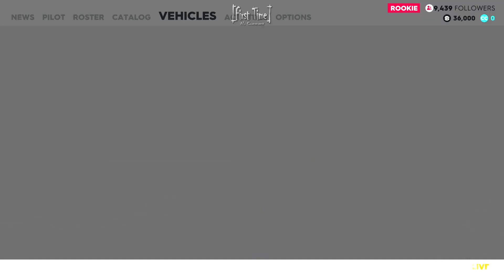The Crew 2 Thrustmaster Settings PC / PS4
The Crew 2, I'm playing on PC and I'm using Thrustmaster T300rs.
My favorite settings are like the ones I showed on the video. By the way, I only use the steering wheel when driving a boat or a car. Apart from that, I use DS4 Controller when I use airplane or motorbike. It's good that the two controllers do not interfere with each other.
Wheel Controls settings are the same for the PS4 version of the game.
I hope my settings are good for you...

I'm sharing gameplay videos of car related games on FT Game. Some videos also have wheel cam! Moreover, I share the steering wheel settings videos of every game I can play with steering wheel. I am using the Thrustmaster t300rs steering wheel set. But I also share the Logitech G29 - G920 settings. Come!

The Crew 2 Gameplay with Thrustmaster wheel settings!